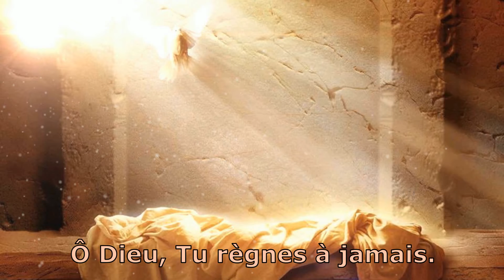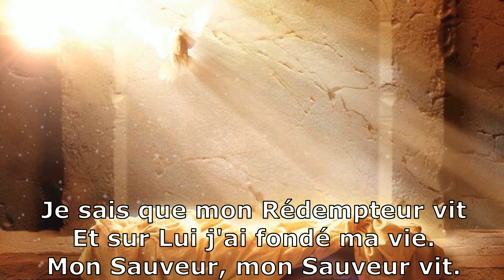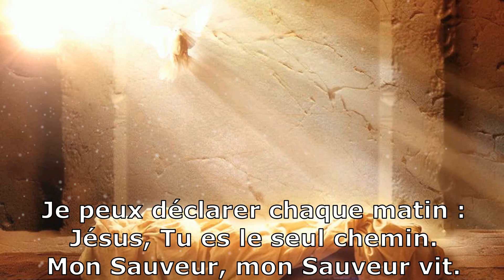Mon sauveur vit - Stéphane Quéry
Chanteur 50 ans d'expérience, a été professionnel. Maintenant